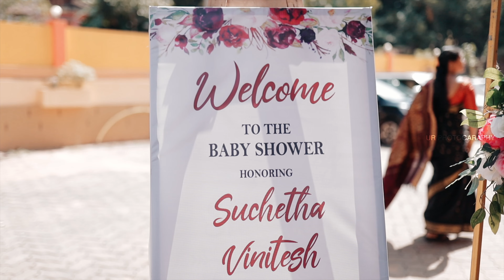Suchetha's | Baby Shower | 4K PROMO | Vinitesh KV | Vitla | UR PHOTOGRAPHY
𝐅𝐨𝐥𝐥𝐨𝐰 👉 @𝐮𝐫𝐩𝐡𝐨𝐭𝐨𝐠𝐫𝐚𝐩𝐡𝐲
𝐔𝐑 𝐌𝐎𝐌𝐄𝐍𝐓𝐒 𝐀𝐑𝐄 𝐔𝐑 𝐂𝐀𝐏𝐓𝐔𝐑𝐄𝐒📸
𝑪𝒂𝒏𝒅𝒊𝒅 𝑷𝒉𝒐𝒕𝒐𝒈𝒓𝒂𝒑𝒉𝒚
𝑪𝒂𝒏𝒅𝒊𝒅 𝑪𝒊𝒏𝒆𝒎𝒂𝒕𝒐𝒈𝒓𝒂𝒑𝒉𝒚
𝑷𝒓𝒆/𝑷𝒐𝒔𝒕 𝑾𝒆𝒅𝒅𝒊𝒏𝒈 𝑷𝒉𝒐𝒕𝒐𝒈𝒓𝒂𝒑𝒉𝒚
𝑪𝒖𝒔𝒕𝒐𝒎𝒊𝒔𝒆𝒅 𝑨𝒍𝒃𝒖𝒎𝒔
𝑴𝒂𝒕𝒆𝒓𝒏𝒊𝒕𝒚 𝑷𝒉𝒐𝒕𝒐𝒈𝒓𝒂𝒑𝒉𝒚
𝑬𝒏𝒈𝒂𝒈𝒆𝒎𝒆𝒏𝒕 𝑷𝒉𝒐𝒕𝒐𝒈𝒓𝒂𝒑𝒉𝒚
𝑩𝒊𝒓𝒕𝒉𝒅𝒂𝒚 𝑷𝒉𝒐𝒕𝒐𝒈𝒓𝒂𝒑𝒉𝒚
𝑫𝒓𝒐𝒏𝒆 𝑷𝒉𝒐𝒕𝒐𝒈𝒓𝒂𝒑𝒉𝒚
𝑫𝒓𝒐𝒏𝒆 𝑪𝒊𝒏𝒆𝒎𝒂𝒕𝒐𝒈𝒓𝒂𝒑𝒉𝒚
𝑻𝒓𝒂𝒅𝒊𝒕𝒊𝒐𝒏𝒂𝒍 𝑷𝒉𝒐𝒕𝒐𝒈𝒓𝒂𝒑𝒉𝒚
𝑻𝒓𝒂𝒅𝒊𝒕𝒊𝒐𝒏𝒂𝒍 𝑽𝒊𝒅𝒆𝒐𝒈𝒓𝒂𝒑𝒉𝒚
Corporate 𝑽𝒊𝒅𝒆𝒐𝒈𝒓𝒂𝒑𝒉𝒚

𝐅𝐨𝐫 𝐚𝐥𝐥 𝐤𝐢𝐧𝐝𝐬 𝐨𝐟 𝐏𝐡𝐨𝐭𝐨𝐠𝐫𝐚𝐩𝐡𝐲 & 𝐕𝐢𝐝𝐞𝐨𝐠𝐫𝐚𝐩𝐡𝐲